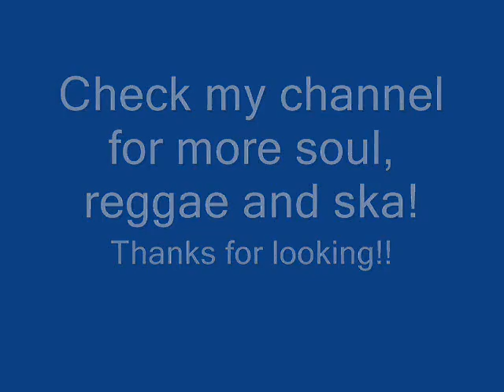Carl Douglas - Marble and Iron - Soul Music!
Check my channel for more soul, reggae and ska! I can't see this anywhere else on youtube at the moment [except a remix] so here it is!